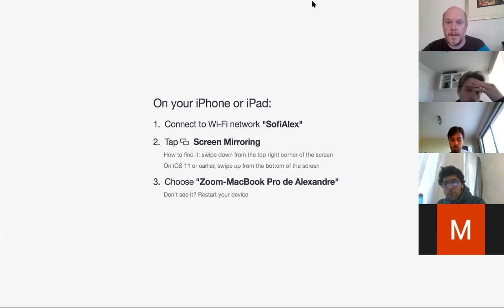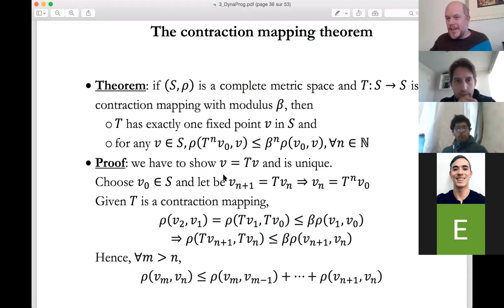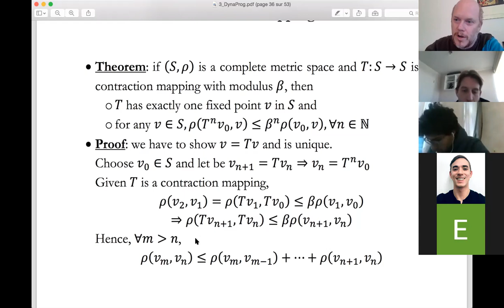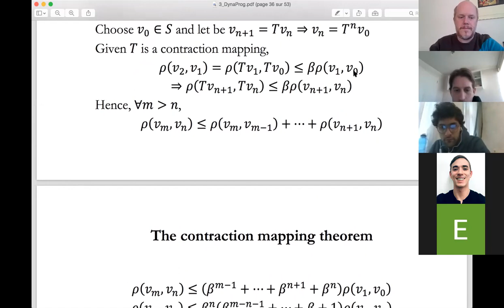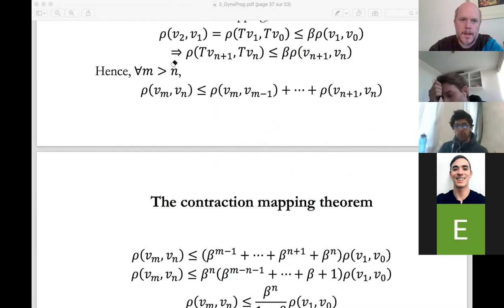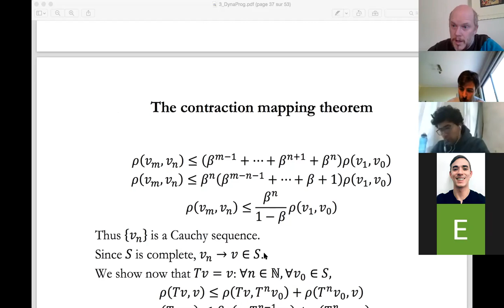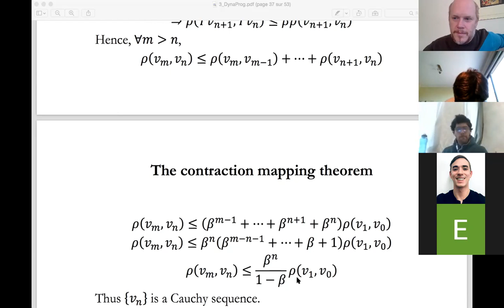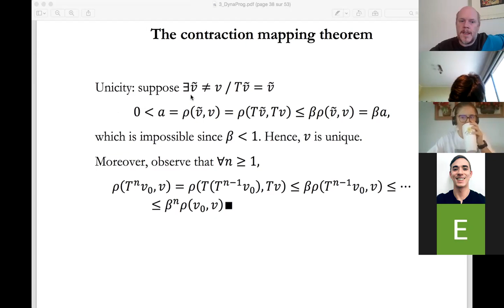Clase del 14 de abril (parte 1)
Teorema del mapeo contractante: demostración